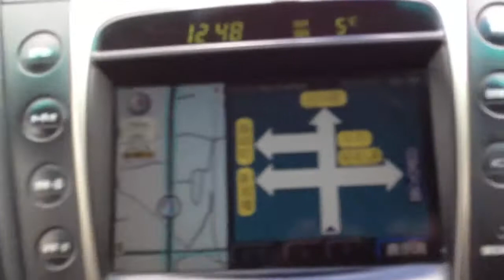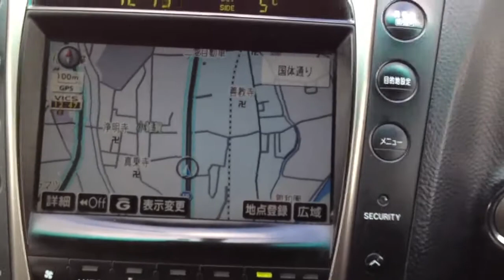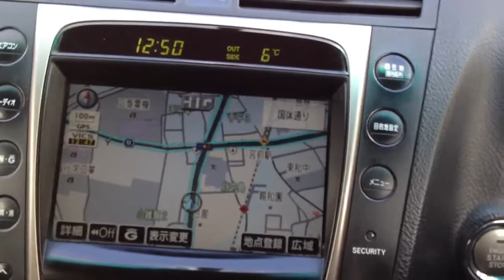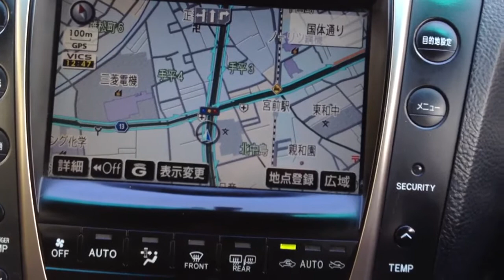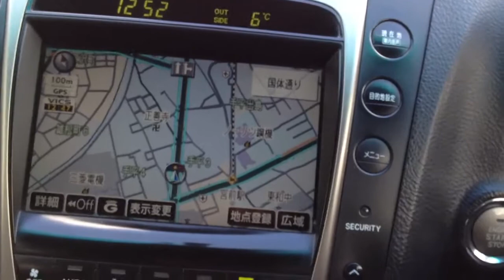Where is my confidence when talking to women? Pt. 4